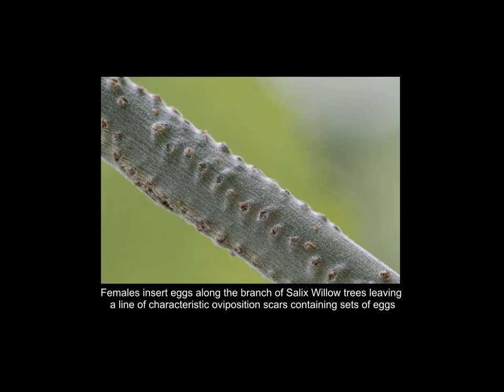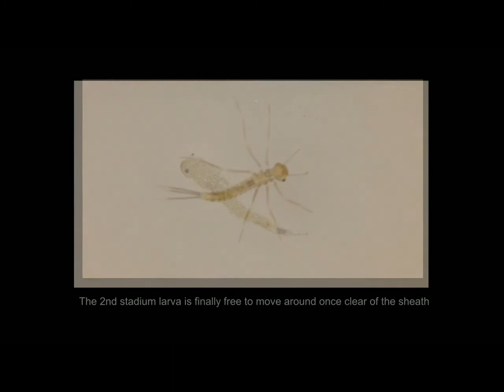Prolarva of Willow Emerald Damselfly (Chalcolestes viridis)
Video by Steve Cham to accompany the paper in:

Journal Vol 37 No.1 April 2021 Prolarva of Willow Emerald Damselfly (Chalcolestes viridis)